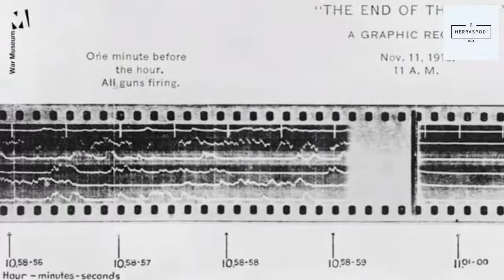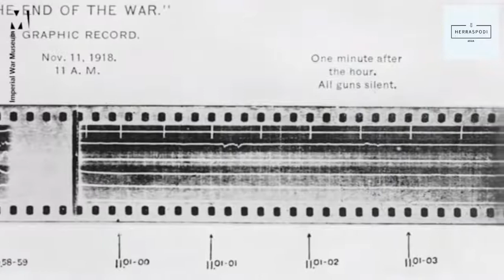Ensimmäinen maailmansota - miksi siitä ei puhuta? Herraspodi ep. 29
Ensimmäinen maailmansota käytiin yli sata vuotta sitten. Sota loi suuren osan Euroopan nykyisitä valtioista ja johti suoraan toiseen - miksi siitä ei puhuta enemmän? Onko toiseen maailmansotaan keskittyminen vain suomalainen ilmiö vai kiinnostaako jatko-osa enemmän muuallakin?